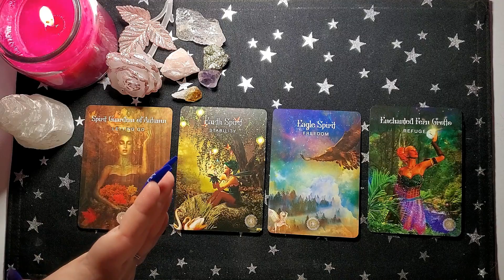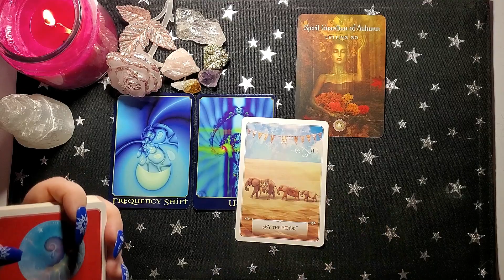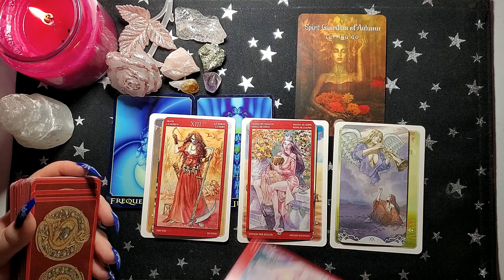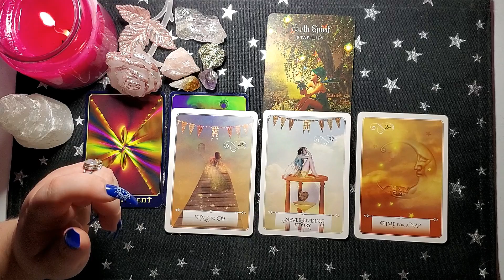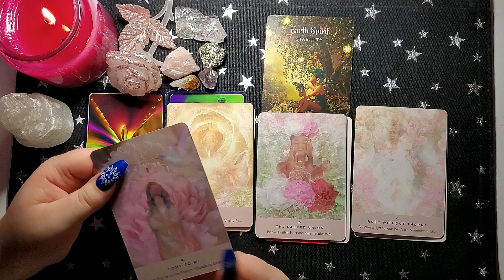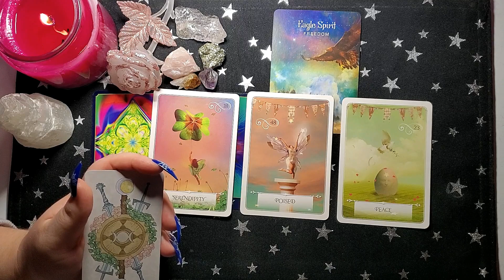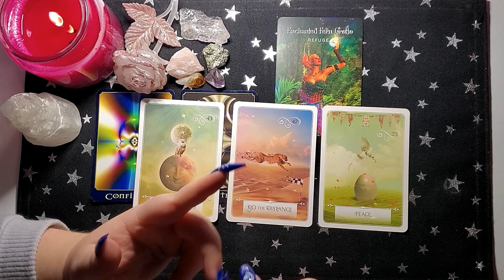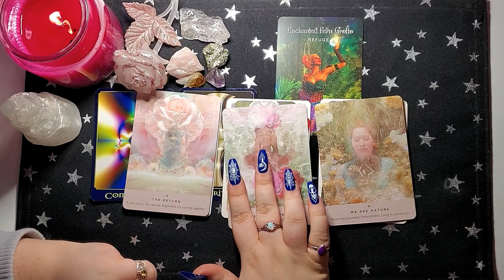Your First Date With Them ❤️‍🔥 Who They Are, How It Goes, What Happens After ❤️‍🔥 (18+) Pick A Card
TIMESTAMPS:
Pile 1 Spirit Guardian of Autumn: 7:17
Pile 2 Earth Spirit: 35:16
Pile 3 Eagle Spirit: 58:33
Pile 4 Enchanted Fern Grotto: 1:17:40

Hello my darlings, thank you so much for being here with me! Today's reading is going to be looking into your next first date with someone (we also look into the details on who that someone is!), what happens on the date and some spicy details on how the date ends. I hope that you enjoy it, sweets! Let us hold hands and sprint wildly away from YT's restrictions, my babes!

As always, unless stated otherwise in the reading, this reading is timeless. Whenever you find the messages is when you're meant to hear them!

I also have a few different types of readings in my Etsy shop:

If you would like to support me, my readings and this channel, you can donate to:

Decks used:
Sacred Forests Oracle
Return of Spirit Oracle
Wisdom of the Oracle
Erotic Fantasies Tarot
Tarot of Sexual Magic
Rose Oracle

My hope is always to provide a positive space where I can hopefully provide some guidance, insight and maybe some other nice things along the way for you alongside Spirit. Energy is constantly shifting and one of the most magnificent aspects of our humanity is that we have the power of choice and if our paths don't feel right anywhere, there is the ability to change that and that power is always in your hands, beloveds.

Please take the advice and guidance of these videos that resonates with you, but do not replace them with professional and/or medical help. I am not, nor do I claim to be a medical professional. If you feel you may benefit from or require help in any form, mentally or physically, please seek the advice of a medical professional. Take care of yourselves, sweets. You're loved beyond comprehensive measure.